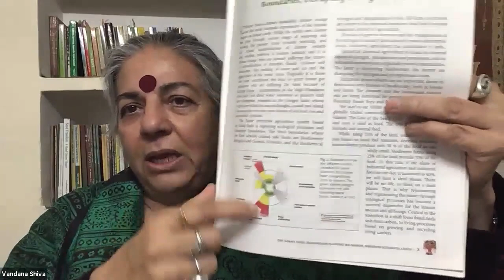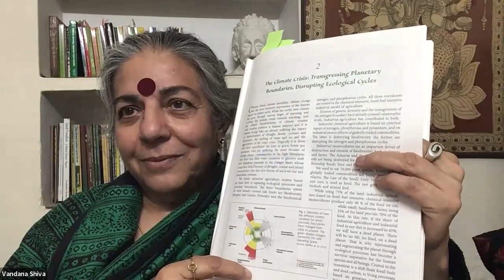Monoculture Is A Violence Against The Law Of Nature - Vandana Shiva, PhD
Vandana Shiva, Ph.D.

• Book - Stolen Harvest: The Hijacking of the Global Food Supply

Besides being a physicist, ecologist, activist, editor, and author of numerous books, Vandana Shiva is a tireless defender of the environment. She is the founder of Navdanya, a movement for biodiversity conservation and farmers’ rights. She is also the founder and director of the Research Foundation for Science, Technology and Natural Resource Policy. Shiva fights for changes in the practice and paradigms of agriculture and food: “I don’t want to live in a world where five giant companies control our health and our food.”

Intellectual property rights, biodiversity, biotechnology, bioethics, and genetic engineering are among the fields where Shiva has contributed intellectually and through activist campaigns. During the 1970s, she participated in the nonviolent Chipko movement, whose main participants were women. She has assisted grassroots organizations of the Green movement in Africa, Asia, Latin America, Ireland, Switzerland, and Austria with campaigns against genetic engineering. Shiva has also served as an adviser to governments in India and abroad as well as non-governmental organizations, including the International Forum on Globalization, the Women’s Environment and Development Organization, the Third World Network, and the Asia Pacific People’s Environment Network.